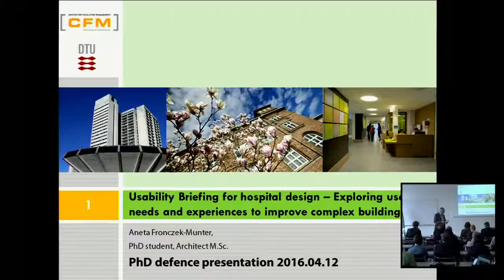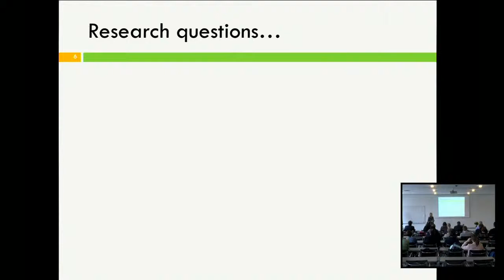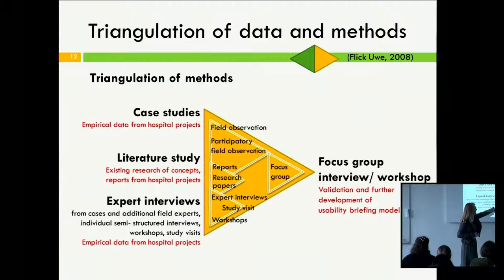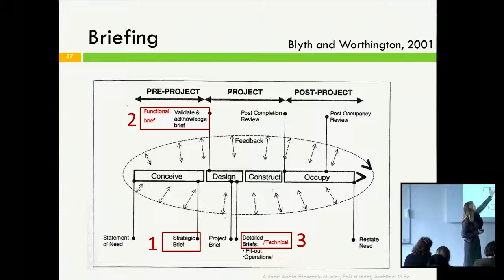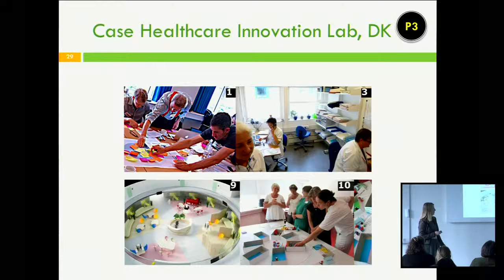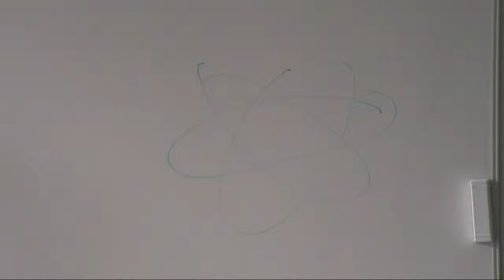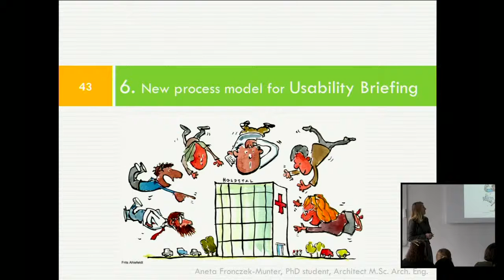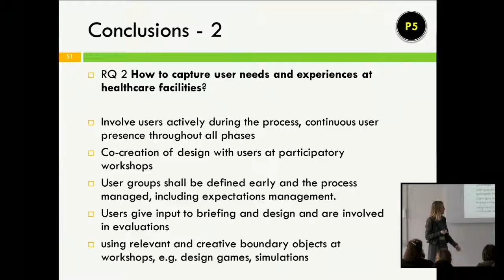Usability Briefing for hospital design - Defence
Full title:
Usability Briefing for hospital design - Exploring user needs and experiences to improve complex buildings - Defence

Ph.D. Defence by Aneta Fronczek-Munter